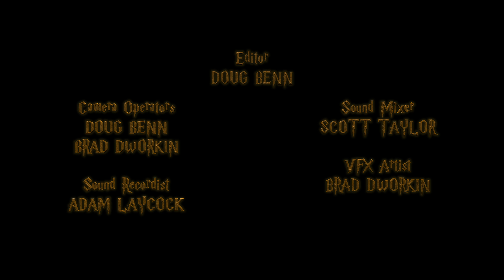Hedwig's Theme - SoundCrowd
Special thanks to the Arts and Letters Club of Toronto for hosting us!